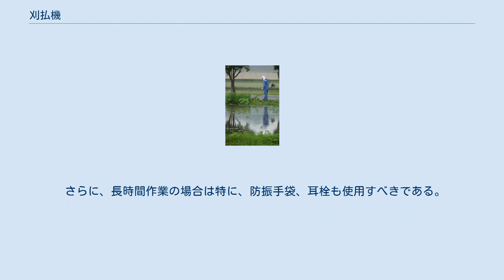刈払機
両手ハンドル式刈払機 メディアを再生する 刈払機、神奈川県にて 刈払機（かりはらいき、苅払機）とは、草や小径木を刈払うための機械のこと。
草刈機またはブッシュとも呼ばれることがあるが、この場合は草刈りに力点を置いているので、刈払機とは全く同義ではない。
草刈り専用機では、山林の下草刈りを行うほどの能力がない。
 構造は原動機、シャフト、回転鋸からなり、操作者は、シャフトに固定されたハンドルを操作して刈払いを行う。
引用写真の右手部分の黒いレバーがスロットルになっており、これを調節することでエンジンの回転数（刃の回転数）を調節する。
エンジン式では、ドライブシャフトとの間に遠心式のクラッチがあり、始動・アイドル時などの歯の無用な回転を防ぎ、草噛みなどによる歯の停止にも備えている。
 誰でも使用出来るが、操作に当たっては刈払機取扱作業者の資格を有することが望ましい。
なお、林業や造園業など日本で業務として刈払機を用いる場合には、安全衛生教育を受講していない場合、労働安全衛生法違反となる。
 家庭の小作業には電動機、水田の畦や道路脇などの草刈りには小型エンジンを動力とした刈払機が用いられる。
エンジン式の場合、重量を軽減し、始動性を確保するため、長らく2ストロークエンジンが用いられてきたが、近年では環境保護の観点から、発生する排気ガス中の有害物質がより少ない4ストロークエンジンのもの（特にホンダやマキタ、新ダイワ工業）も増加している。
また静音性から、ニカド蓄電池やリチウムイオン二次電池を電源とした電動草刈機も発売されているが、刈払能力と連続作業時間は制限される。
 また、エンジン式には、リチウムイオン電池を用いたセルフスターターを搭載するものも存在する（ハスクバーナ・ゼノアのエンジン刈払機の一部）。
 刈払機の外見的構造から見た区分： 背負い式以外では、着脱式のハンドルを交換する事で、作業姿勢や操作感を変えることができる。
 ナイロン紐製の芝刈り用から、1cmを超える灌木用の超硬度合金を埋め込んだ回転歯まで、用途や対象別に多岐にわたる。
 主な種類としては、以下の回転歯がある。
 刈払機で草刈をする男性 回転刃が非常に高速で回転するため、刈払い作業には細心の注意を要する。
農業機械による負傷事故のうち、刈払機による作業中の事故が、比較的多く発生している。
また、刈払機を使う農家の9割が、事故につながりかねないヒヤリ・ハットを体験しているという調査結果が報告されている。
 安全のためには、（回転刃が作業者から見て左回転の場合）左へ振るときに草を刈り、右へ戻すときには刈らないようにする必要がある。
これは、高速回転している刃の右側が固い草や木の茎に接触し、回転力により刃が押し戻されて、作業者に接触する事故（キックバック）を避けるためである。
 実際の使用の際は、肩紐で本体を吊った状態で作業を行なうのが鉄則である。
前述のキックバック事故を抑制するには、肩から吊っただけでは不足で、最低でも肩と腰の2本のベルトで身体に固定する必要がある。
また、刃に跳ね上げられた砂利が眼に当たると失明する危険もあり、前述の保護カバーを正しく装着したうえで、飛来物用のゴーグルやフェイスシールドを使用しなければならない。
さらに排気ガスの吸引を防止するため、マスクを使用する。
 さらに、長時間作業の場合は特に、防振手袋、耳栓も使用すべきである。